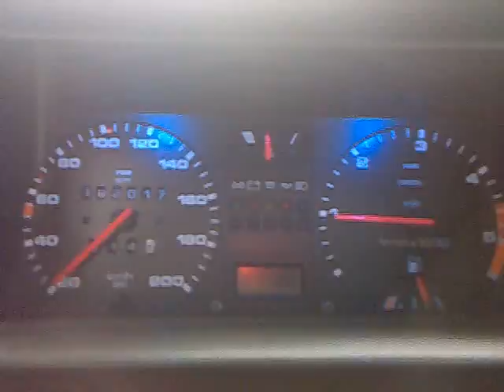Możliwości JP-ka ^^.mp4